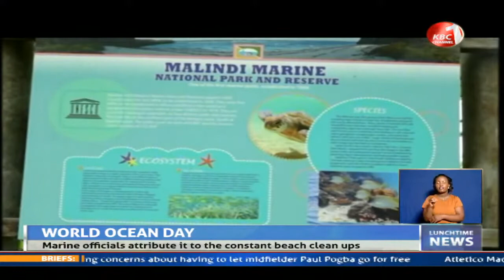Marine conservationists engage in beach clean-up exercise to mark this year’s World Ocean Day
Turtles hatching along the shores of the Malindi Marine Park have increased in the last five years. Marine officials attribute the increase to the constant beach clean ups and security along the marine protected area. To mark this year’s world Ocean Day marine conservationists engaged in a beach clean-up exercise before taking time to visit turtle hatching sites .